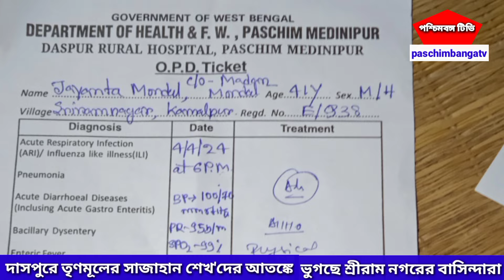শ্রীরামনগরে মন্টু ও আকার আতঙ্কে নিরাপত্তা হিনতায় ভুগছে গ্ৰামবাসীরা